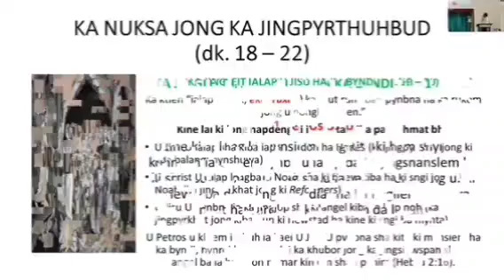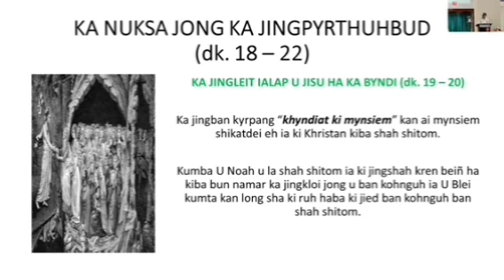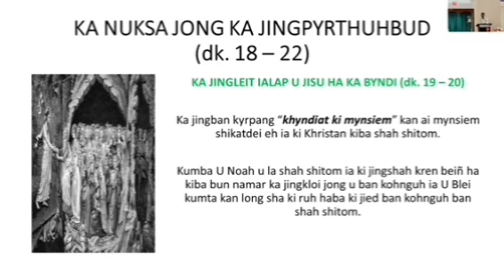KA JINGLEIT IALAP U JISU HA BYNDI (dk. 19-20), 1 Petros 3:20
1 Peter 3:20

Credits  :

Ps. Clientstar Mylliem Umlong